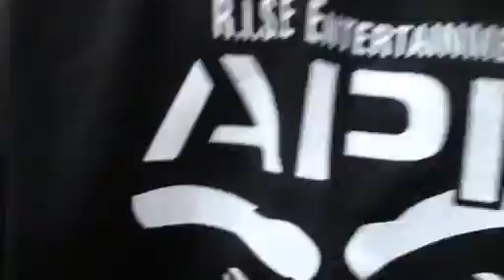ThisIsRISETV APE SQUAD DVD Coming Soon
-Sikeston Vs. Charleston Missouri Game

THIS WAS APE SQUADS FIRST TIME OUT.

THERE WS A FIGHT AT THIS EVENT AND A LOT OF POLICE BRUTALITY SO PLEASE BUY THE DVD WHEN IT COMES OUT.